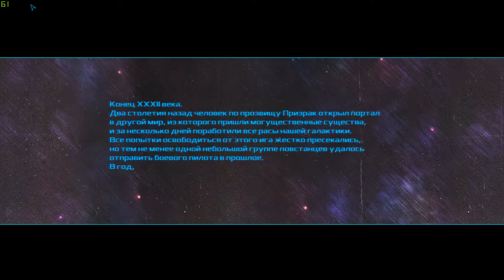INSPACE 2980 (Work in Progress 28.07.2018)